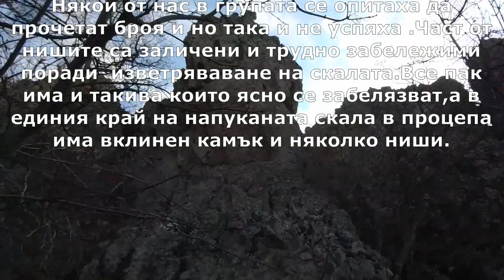Новооткрити "Милкови" ниши и вклинен камък/Автотур по древни съоръжения 2023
Нишите се намират на разстояние: 5,5 км североизточно от края на  с.Полковник Желязово.От начало пътя е асфалтов но след известно разстояние преминава по рид на стар калдъръмен път проходим само с джип.Там където спряхме на стария път с колите първите нишите се намират южно по права линия на разстояние от 240-260м на скален венец.Някои от нас в групата се опитаха да прочетат броя  но така и не успяха .Част от нишите са заличени и трудно забележими поради  изветряваване на скалата.Все пак има и такива които ясно се забелязват,а в единия край на напуканата скала в процепа  има вклинен камък и няколко ниши.

Милкови ниши 1 западнo
Местоположение Н.В 622 м.
GPS координати:41°29'29"N 25°43'05"E

Милкови ниши 2 южнo
Местоположение Н.В 632 м.